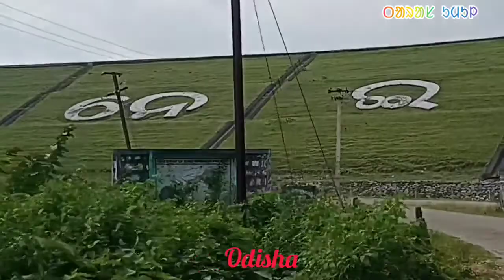SUNEI DAM Kaptipada Mayurbhanj, Odisha //Beautiful Picnic spot//2021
Johar उड़ीसा में बएसे देखा जाए तो देखने के लिए बहूत बहुत सारे पिकनीक् करने के लिए जगा है । उनमे से शूनेई बान्ध ( Sunei Dam ) भी स्वोन्दरयो से भरा है ।
            परिबार के शात आयीए या दोस्तो के साथ आईए ओर मजा लिजीए ।

           बिडीयो आच्छा लगेतो लाईक शेयार कोमेंट जरूर करदिजीए ।

                   आशा करता हूं सभीका दिन शुभ हो